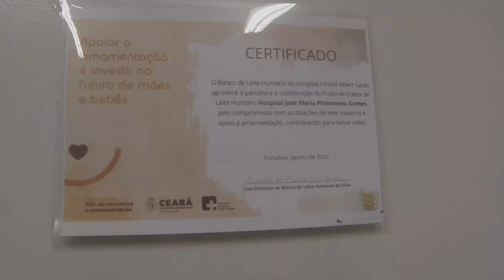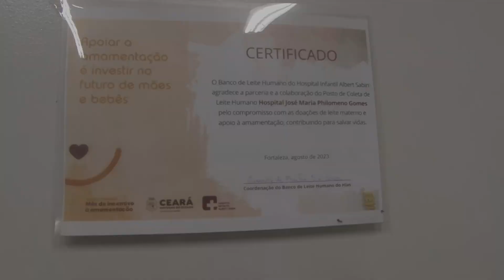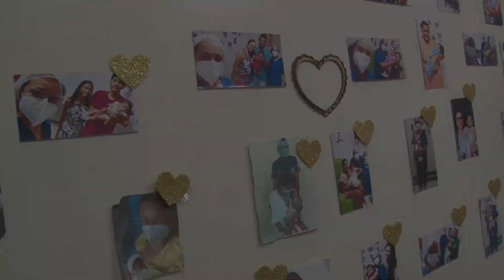SEMANA DO ALEITAMENTO MATERNO NA CIDADE DE PACAJUS.